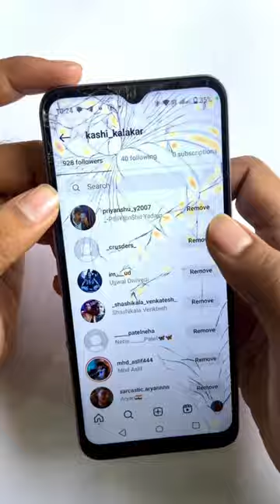Do suscribe please ❤️